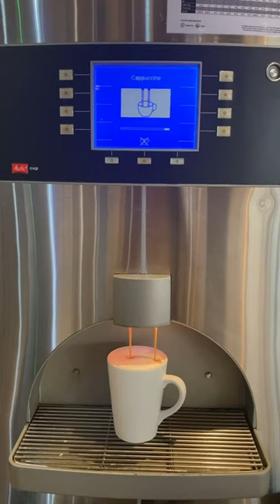What I had for breakfast in Bolton. 🍳☕️